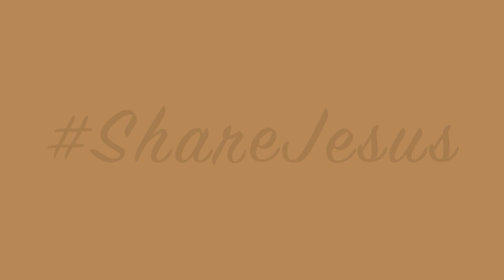What is the Meaning of Life?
What is the Meaning of Life? Bob Lesnefsky addresses the hardest question in the human heart.

Sign up for daily videos at lentseries.com

Thank you to Franciscan University for helping make this video series possible.